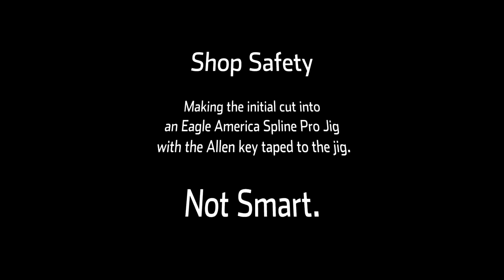UCWW #21 Near Miss on the Tablesaw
Watch as I do something careless. Luckily I nothing was damaged and I didn't get hurt.